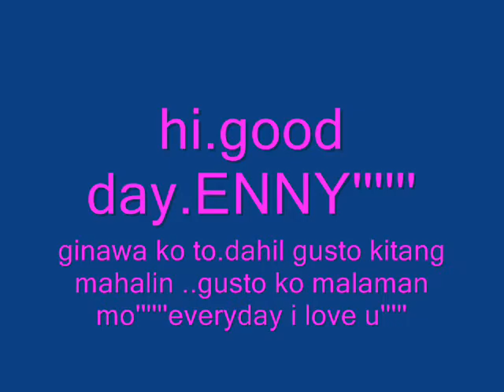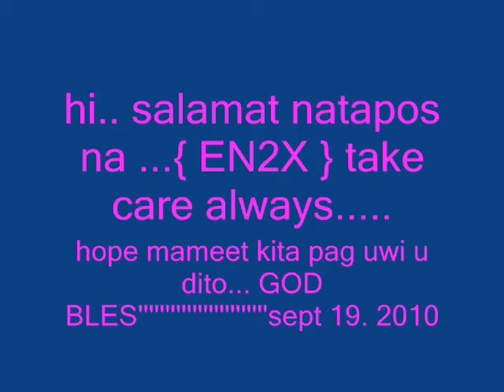Everyday I Love You Enny @ Jarwin Video